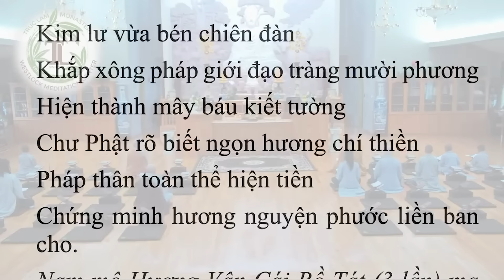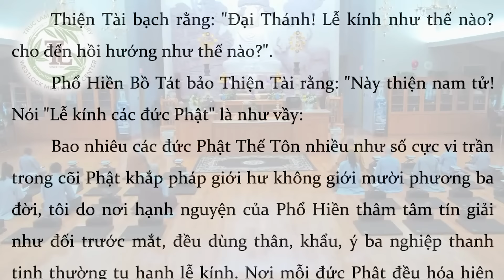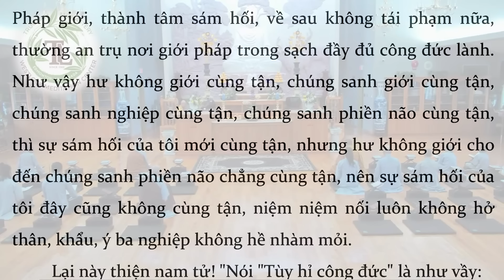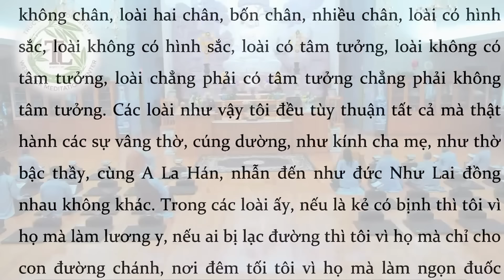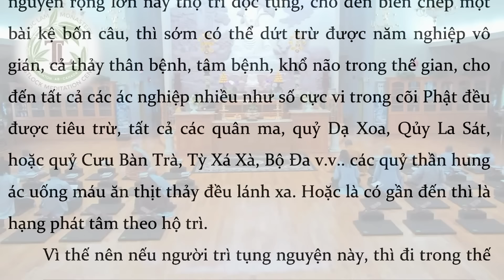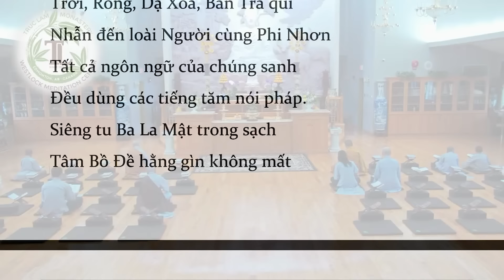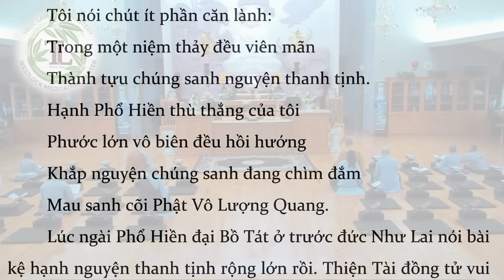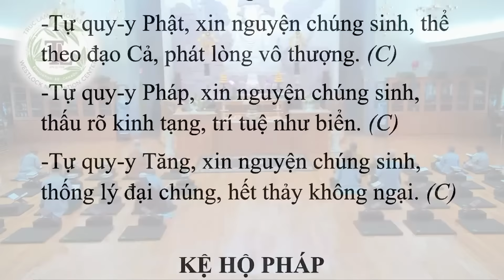Pháp thoại hay 19/07/2023 - Thầy Thích Pháp Hòa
Nếu có điều gì đáng làm, hãy làm điều đó bằng cả trái tim  I  Thầy Pháp Hòa
Sen búp xin tặng người
Một vị Phật tương lai.